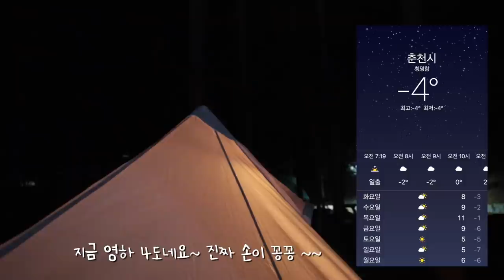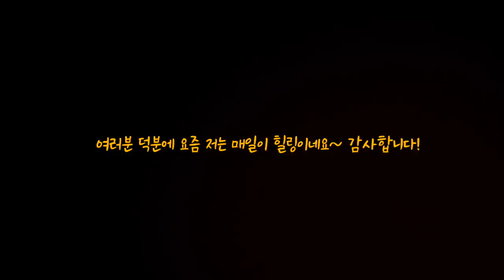추위를 이기는 뜨끈한 국물과 소주 ㅣ 같이 저녁 준비해용~ 😍 장박 예정 소식 💌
안녕하세요 ~ 다봉입니당~
오늘은 용화산 자연휴양림으로 캠핑 다녀온 영상입니다~
저는 자연휴양림이 마음이 편하고 참 좋더라구용~
가까운 곳에 더 많이 있으면 좋겠다능~
2시간 넘게 운전해서 갔는데~ 생각보다 좋은 곳이여서
시원한 공기 코 빨개지게 마시고 왔어요~

이번 영상도 재밌게 봐주세용~~

& COUPANG
*쿠팡 파트너스로 링크 접속 구매 시, 소정의 수수료를 받습니다.
*최저가는 아니니 참고용으로만 보시고, 최저가 검색해서 구입하셔요!

(파이브스타 가스 버너 세트는 저도 쿠팡에서 구매했었어요)
(로켓 배송 만세! 쿠팡 매니아 ㅋ-최저가격은 그때그때 다릅니다)
*코보침낭 (제거는 극세사는 아니에요)
*윌도 접이식 캠핑용 식기 세트 (제 건 카키 색상)

📷카메라
*그런데 집에 있는 카메라들로 찍다보니 아래 장비뿐만 아니라
이것 저것 옛날거랑 등등 가지고 다니면서 찍어보는 것 같아용~
*그런데 카메라 있음 뭐하나요.. 핸드폰으로 찍는거보다
못 찍을 때가 너무 많아 화딱지 나요 ㅋㅋ
*심지어 그 쉬운 핸드폰으로도 잘 못 찍음 (ㅜㅜ)

*[거버] 거버 GERBER 컴플 이트 오닉스 키친 툴(케이스포함)

-Stargazer by CompassandCavern Artlist
-It All Comes Together_by_KylePreston_Artlist
-Mr Precarious by BeBraveBenjamin Artlist
-Whimsical by GYerro Artlist
-True Detectives_by_IanPost_Artlist
-Can You Hear the SleighBells by OferKoren Artlist